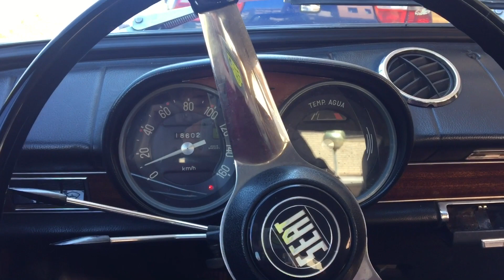Seat 850 Coupe | en perfecto estado | coche clásico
Seat 850 Coupe en perfecto estado 850 COUPE fabricado por Seat
Seat 850 Coupe en perfecto estado 850 COUPE
Venta Seat 850 Coupe
Seat COUPE 850 en venta
El SEAT 850 también conocido popularmente como ocho y medio, es un automóvil del segmento B producido por el fabricante español SEAT bajo licencia de Fiat y basado en el Fiat 850. Conjugaba un precio asequible con una mayor habitabilidad que su antecesor, el SEAT 600, por lo que se convirtió en uno de los referentes en la incipiente motorización de las familias españolas de Clase media de la época.
En el año 1964, la empresa automovilística Fiat lanzó al mercado el 850. Aunque algunos Fiat 850 fueron importados a España, la fabricación bajo licencia del SEAT 850 no comenzó hasta 1966, año en el que el nuevo automóvil se presentó al público en el Salón del Automóvil de Barcelona. En el mes de abril, se puso a la venta el SEAT 850 N ("Normal"), con carrocería de tipo berlina. Esta primera versión tenía un motor trasero de 843 centímetros cúbicos que proporcionaba 37 CV de potencia, con el que podía alcanzar una velocidad máxima de 125 kilómetros por hora. Inicialmente, sólo estaba disponible la carrocería de dos puertas, pero pronto apareció una primera versión de cuatro puertas inspirada en la del carrocero italiano Francis Lombardi, y que compartía la batalla con la berlina de dos puertas. Más tarde se presentaría una nueva carrocería de cuatro puertas con diseño español, y que aumentaba en longitud respecto a la berlina inicial.

En España, este vehículo alcanzó una amplia popularidad, convirtiéndose en el primer automóvil del que disfrutaron muchas de las familias españolas de la época. En ciudad, se comportaba con agilidad gracias a su buena maniobrabilidad, aunque en carretera adolecía de cierta falta de estabilidad, debido a su disposición "todo atrás" (motor trasero y tracción trasera). Además, uno de los principales problemas de los que los usuarios se quejaban era el sobrecalentamiento del motor.

Este sobrecalentamiento se producía por tres motivos  1) el termostato estropeado o con la clapeta pegada; 2)el radiador sucio por depósitos de óxido; 3) el tapón del radiador, que tenía una clapeta con muelle para abrir la conexión con el vaso de expansión.

Las soluciones al sobrecalentamiento eran sencillas: 1) Eliminar el termostato, o deformar la clapeta para que al cerrar solo tocase en tres puntos y no se pegase; 2)buen mantenimiento del radiador, era suficiente con limpiar una vez al año, con la manguera y agua, para que refrigerase adecuadamente, y además usar anticongelante adecuado que protegiese de la corrosión. 3) deformar la clapeta del tapón del radiador, la que abría el paso hacia el vaso de expansión, para que no se quedase pegada, y para además se asegurarse el retorno. Este sí era un gran problema, pues si la depresión en el radiador al enfriarse no era suficiente para abrir el muelle y que retornase del vaso de expansión, entonces el radiador se quedaba medio vacío y sí que se calentaba.

Algunos usuarios pretendían solucionar el calentamiento quitando la chapa envolvente de la parte de abajo del radiador, por los bajos del coche. Este era el mayor error, pues cambiaba el flujo de aire e impedía el buen paso del aire para el radiador. Lo mismo ocurría a los que abrían la trampilla del motor como si fuese un alerón. (**)(todo esto para el Seat 850 Especial, versión de 1969 M-721979)2​

En total, se fabricaron 662.832 unidades del SEAT 850.1​ La producción finalizó en 1974, desarrollándose múltiples versiones durante sus ocho años en el mercado.

Versiones en producción

El SEAT 850 se fabricó con varias carrocerías diferentes. Aunque las más populares fueron las berlinas de dos y cuatro puertas, también existieron versiones deportivas. Así, los clientes con un poder adquisitivo más elevado podían disponer de los SEAT 850 Coupé, SEAT 850 Sport Coupé o SEAT 850 Sport Spider, este último descapotable.
Dentro de la versión berlina, se pusieron a la venta distintos modelos en función de sus características técnicas y equipamiento de serie. El más básico era el SEAT 850 Normal, al que siguió el SEAT 850 Especial (una versión mejor equipada y con el mismo motor que el 850 Normal). Sus evoluciones respectivas fueron el SEAT 850 D y el SEAT 850 D Especial, y finalmente, los SEAT 850 Especial Lujo y su evolución, el SEAT 850 D Especial Lujo. Aunque la cilindrada del motor siempre se mantuvo en 843 centímetros cúbicos para las berlinas, la potencia máxima se incrementó desde los 37 CV (DIN) del SEAT 850 Normal y los 47 (DIN) del SEAT 850 especial, hasta los 52 CV (DIN) de los SEAT 850 Especial lujo que proporcionaban su motor de 903cc.
De todas las versiones, la que mayor éxito de ventas consiguió fue el SEAT 850 Especial de dos puertas, del que se llegaron a fabricar unas doscientas mil unidades.